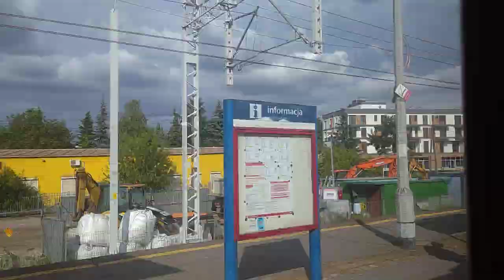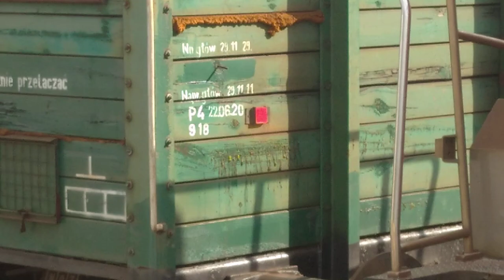LK506 - objazd odcinka LK7 (W-wa Wsch - W-wa Anin) | odc. W-wa Wsch - W-wa Gocławek | 14.06.2023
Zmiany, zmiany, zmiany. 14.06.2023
Linia kolejowa nr 7 w kolejnym etapie przebudowy na 4 tory - tym razem zamknięty jest odcinek Warszawa Wschodnia - Olszynka Grochowska - Gocławek - Wawer - Anin.
Pociągi aglomeracyjne i wojewódzkie kursują teraz wraz z pospiesznymi po LK506, tj. od podg. W-wa Antoninów dookoła wagonowni-IC/lokomotywowni-KM Warszawa-Grochów z wjazdem po tymczasowym (nieco powyginanym) układzie torowym na peron II przystanku Gocławek i peron tymczasowy st. W-wa Wawer, a następnie wracają na linię nr. 7, wjeżdżając na stary układ przed p.o. Warszawa Anin.

Na tym filmie obejrzycie videorelację z przejazdu od st. Warszawa Wsch. do p.o Warszawa Gocławek po LK506 pociągiem KM Flirt 2 rel. Sochaczew - Celestynów.
W kolejnym filmie pokażę z bliska tymczasowy układ torowy za p.o Warszawa Anin i przejazd przez W-wę Wawer, W-wę Gocławek i podg. Warszawa Antoninów do Warszawy Wschodniej - tym razem pociągiem SKM S-10.